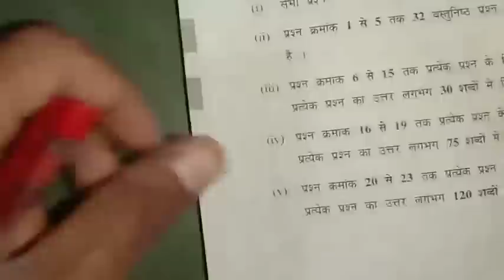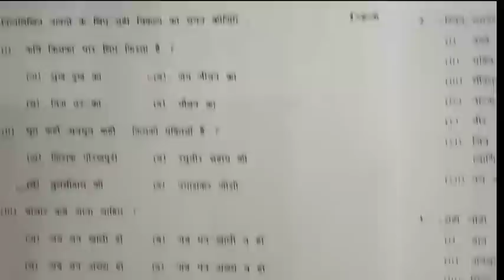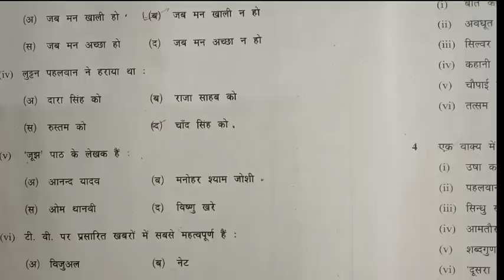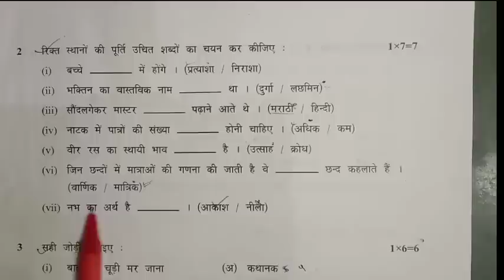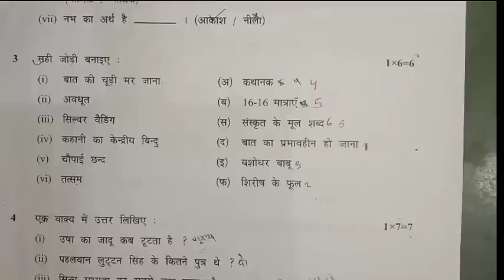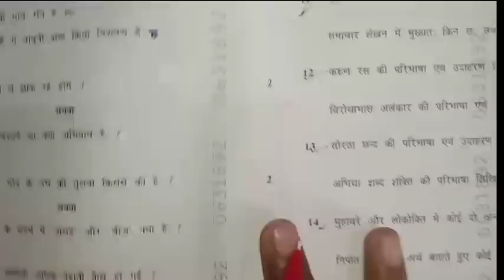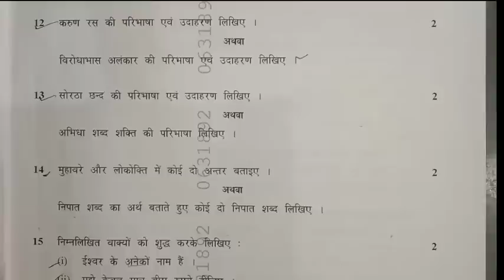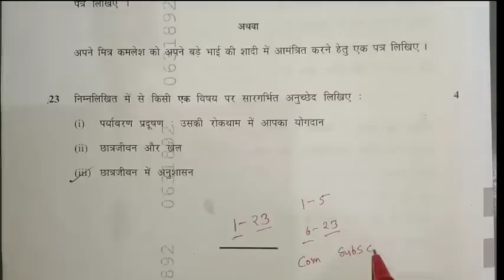कक्षा 12वी हिंदी का पेपर वार्षिक परीक्षा 2023 varshik Pariksha paper 2023 class 12th Hindi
हिंदी कक्षा 12वी वार्षिक परीक्षा पेपर 2023  varshik Pariksha paper 2023 class 12th hindi 🔥

वार्षिक परीक्षा पेपर कक्षा 12वी हिंदी, कक्षा 12वीं हिंदी वार्षिक परीक्षा पेपर 2023, वार्षिक पेपर कक्षा 12वी हिंदी,हिंदी का वायरल पेपर कक्षा 12वी वार्षिक परीक्षा,वार्षिक परीक्षा 2023 कक्षा 12वीं,वार्षिक परीक्षा 2023 कक्षा 12वीं हिंदी,हिंदी का पेपर वार्षिक परीक्षा 2023,हिंदी का पेपर वार्षिक 2023,हिंदी का पेपर वार्षिक परीक्षा 2023,वार्षिक परीक्षा 2023 कक्षा 12वीं हिंदी का पेपर ,2मार्च का पेपर कक्षा 12वी हिन्दी,वार्षिक परीक्षा का पेपर हिंदी कक्षा 12वीं,एमपी बोर्ड वार्षिक पेपर कक्षा 11वीं हिंदी,हिंदी का वार्षिक परीक्षा का पेपर कक्षा 12वीं, कक्षा 12वीं हिंदी बोर्ड परीक्षा का पेपर एमपी बोर्ड,हिंदी का पेपर कक्षा 12वीं,हिंदी का पेपर कक्षा12वीं फुल सलूशन,

board exam paper class 12th Hindi, class 11th Hindi board exam paper,
वार्षिक परीक्षा पेपर कक्षा 12वी हिंदी, class 11th hindi board exam 2023,